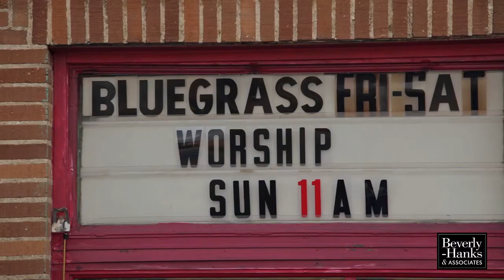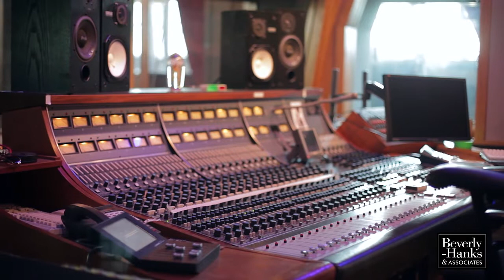Music in Western NC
This is our August installment of BHTV, a monthly video magazine for Beverly-Hanks and Associates realty company in Asheville, North Carolina. Music in WNC was a big topic to bite off for a 5 minute video but they wanted to show the diversity of the music scene we have in the area. Artists and musicians of all kinds are drawn here and make their home here or record music here. From bluegrass to rock and roll, gospel to jazz, there's something for every musical taste here.